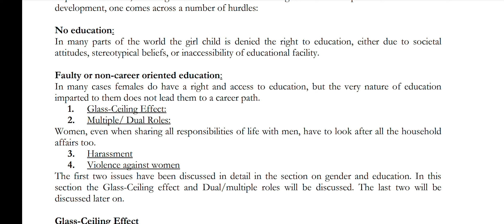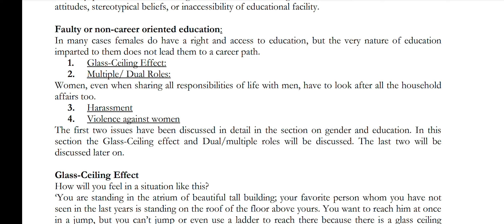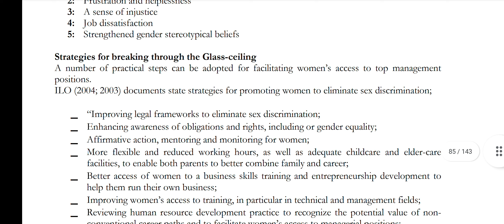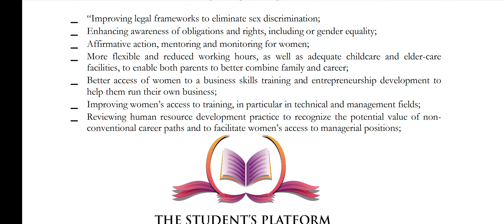PSY512 || Lecture 27 || Gender Issues in Psychology || Short Lecture || VU Lectures